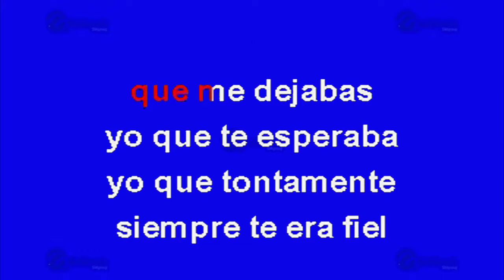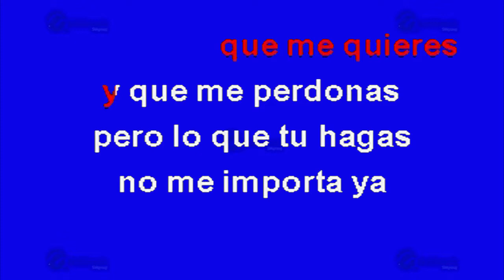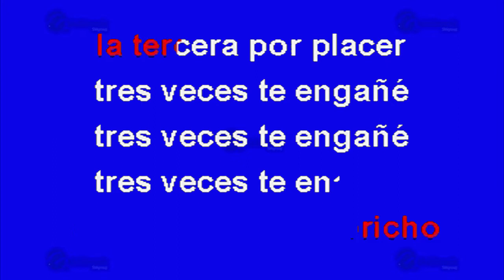Tres Veces Te Engañé - Multikaraoke ► Éxito De Paquita La Del Barrio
Canción: Tres Veces Te Engañé
(Solo Como Referencia)
Fue Éxito De: Paquita La Del Barrio

Clave Del Disco: KP-12762
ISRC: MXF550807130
Copyright: Multimusic S. A. de C. V.